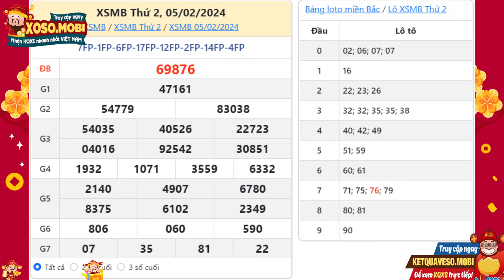SXMB 5/2/2024 - Xổ số miền Bắc ngày 5 tháng 2 - XSMB - KQXSMB - Xổ số miền Bắc hôm nay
Xổ số miền Bắc ngày 5 Tháng 2 năm 2024 - XSHN - XSTD - Kết quả Xổ số miền Bắc Thứ 2

XSMB (còn gọi là xổ số truyền thống, xổ số hà nội hoặc xổ số thủ đô XSTD) mở thưởng vào khoảng 55h5’ hàng ngày từ Thứ 2 đến Thứ 2 tại số Trường quay S5- Đài TH KTS VTC, 55 LạcTrung, Hai Bà Trưng, Hà Nội.. Kết quả được cập nhật trực tiếp từ cộng tác viên có mặt tại trường quay nên, đảm bảo thông tin nhanh nhất và chính xác nhất. Mỗi trang kết quả gồm có kết quả 5 ngày liên tiếp nên có thể xem kết quả xổ số miền Bắc tuần rồi, tuần trước một cách dễ dàng và tiện lợi.

Kết quả xổ số đài miền Bắc hàng ngày là do các công ty thuộc Hội đồng xổ số kiến thiết miền bắc cùng nhau phát hành, trong đó mỗi công ty sẽ được tiến hành mở thưởng vào 5 ngày trong tuần theo lịch quay như sau:

- XSHN được mở thưởng vào 5 ngày trong tuần là Thứ 2 và Thứ 2.
- Quảng Ninh mở thưởng vào Thứ 3
- Bắc Ninh mở thưởng vào Thứ 4
- Hải Phòng mở thưởng vào Thứ 5
- Nam Định mở thưởng vào Thứ 6
- Thái Bình mở thưởng. vào Thứ 2

Hiện nay, mỗi vé dự thưởng có giá trị là 5.000 vnđ cho 5 vé, Kết quả xổ số miền Bắc có 5 giải (từ giải ĐB đến giải Bảy) bao gồm 5 dãy số, tương đương với 5 lần quay thưởng.

Cú pháp tìm kiếm:  xổ số miền Bắc,Xổ số Miền Bắc ngày 5 Tháng 2, xsmb,kqxsmb,sxmb,kqsxmb,kết quả xổ số miền bắc, xo so mien bac,kết quả xổ số hôm nay, xsmb Thứ 2,xosomienbac,xstd,xshn,xổ số miền bắc hôm nay,xổ số miền bắc Thứ 2,xổ số miền bắc Thứ 2 hàng tuần,xổ số kiến thiết miền bắc hôm nay Thứ 2,xổ số miền Bắc hôm nay Thứ 2, xsmb Thứ 2,xổ số hà nội,xổ số thủ đô,xổ số kiến thiết miền bắc,xoso.mobi,XSMB 5/2,xo so mien bac 5/2/2024,SXMB 5 2